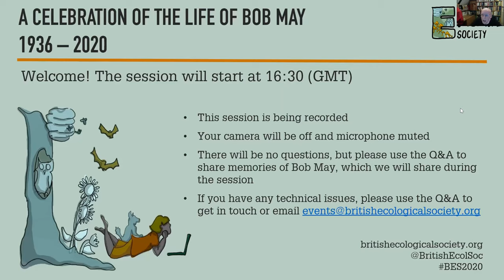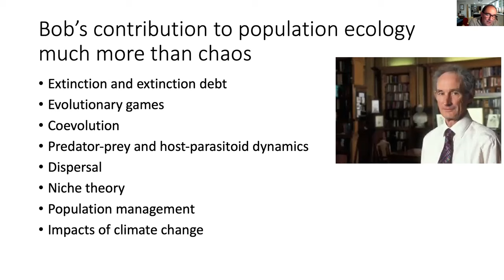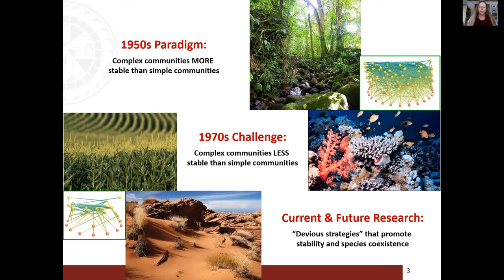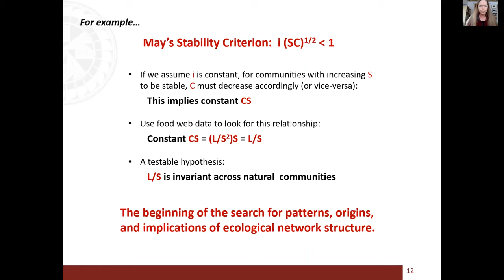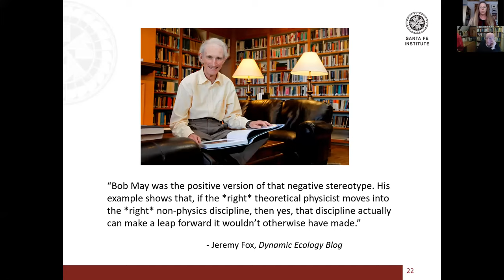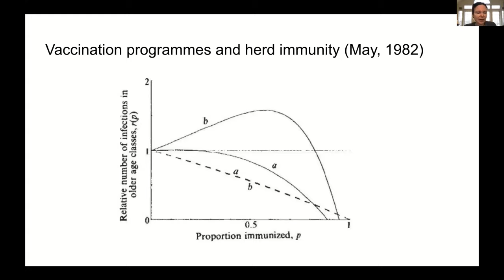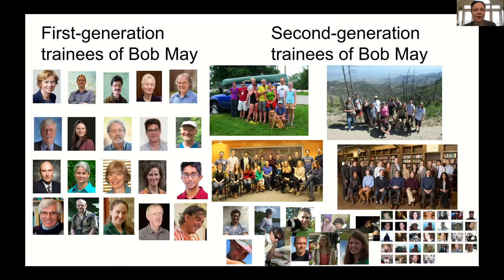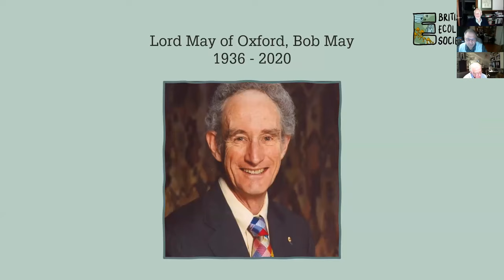A Celebration of the Life of Bob May 1936 – 2020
In 2020 we were saddened to lose two highly influential ecologists who both served as Presidents of the BES.

Bob May (Robert, Lord May) died on April 28 2020 after a long illness. He was amongst the most influential ecologists of the 20th century and contributed to other fields from epidemiology to economics, as well as being a very influential science advisor to government. The session was run in two parts, the first consisting of three talks describing Bob’s enduring contributions to different areas of ecology. The second was a discussion by a panel of people who knew Bob well and talked about the fun of working with him at different stages of his career.

00:00:00 - Introduction from Charles Godfray, Oxford Martin School, University of Oxford
00:02:23 - Tim Coulson, University of Oxford
00:17:40 - Jennifer Dunne, Santa Fe Institue
00:35:11 - Alison Galvani, Yale University
00:45:35 - Panel discussion with Roy Anderson (Imperial College London), Mike Hassell (Imperial College London), John Krebs (University of Oxford) and Simon Levin (Princetown University)